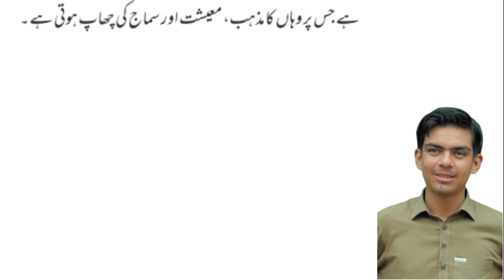Kuch Mashriq Se Bhi Seekh Lo | Asim Anwar | Daily Urdu Columns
Published: 12/04/22